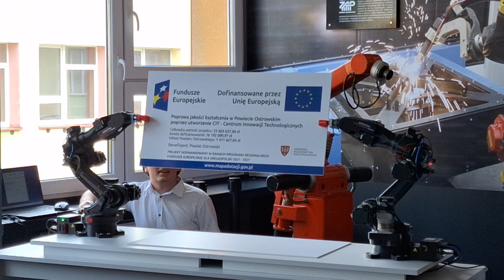Centrum Innowacji Technologicznych powstanie w ZST w Ostrowie